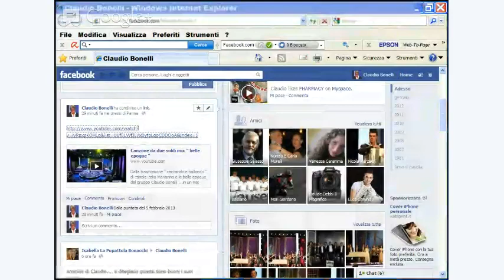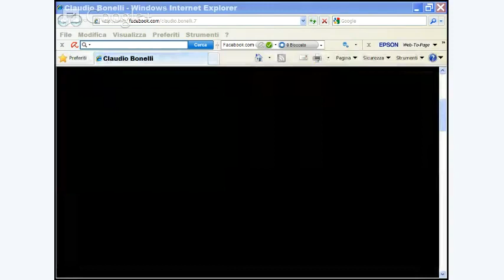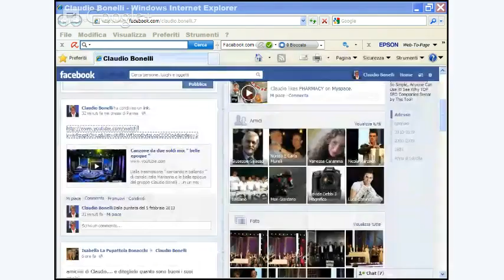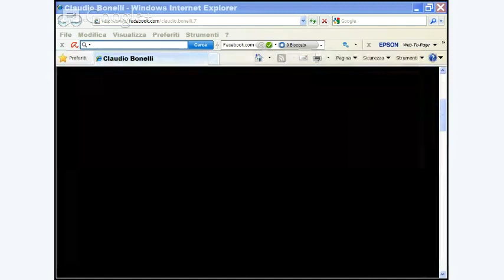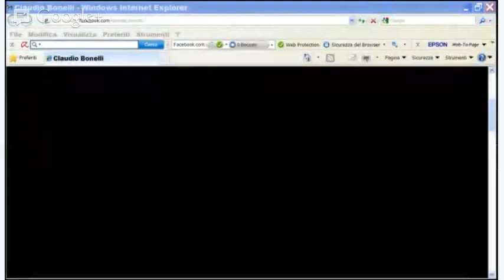CLAUDIO BONELLI BAND